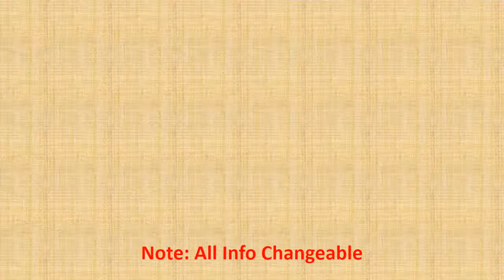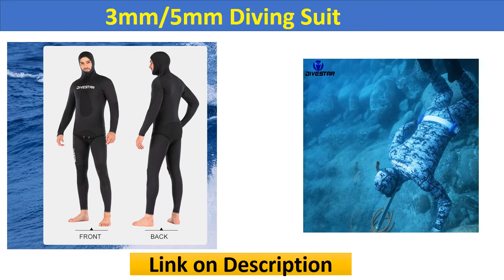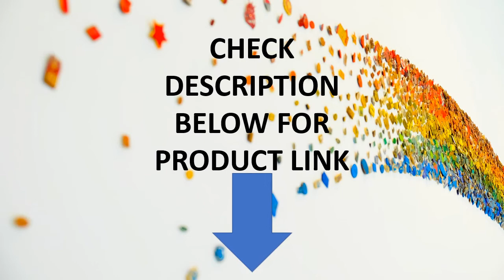Top 5 Best Scuba Diving Wetsuits In 2020 - Buy Now Aliexpress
Check The Link for Buy & Details:
1. Men's Dry Breathable Drysuit Blue Waterproof Front Zip Completely Dry suit Rescue Extreme surface Dry Suit Kayak Dive Scuba

2. 3mm/5mm Diving Suit Latent Outdoor Camouflage Hunting Fish Suit Hooded Warm Split Scuba Diving Surfing Spearfishing

3. LIFURIOUS 5MM Scuba Diving Suits for Men 2 Pieces Long Sleeve Keep Warm Wetsuits Spearfishing Rash Guards Surfing Swimsuits

4. HISEA Men 5mm Professional Neoprene Wetsuit Scuba Diving Suit Fleece Lining Warm Snorkeling Kite Surfing Swim Suit 2019

5. Slinx 5mm Women Scuba Dive Wet Suit Long Sleeve Neoprene Fleece Lining Warm Wetsuit for Winter Surfing Snorkeling Spearfishing

scuba suit Review
Best scuba diving suit Review
scuba diving suit
scuba suit
scubapro wetsuit
deep sea divin
scuba dry suit
scuba diving outfit
diving dry suit
scuba diving dry suit
Men's Dry Breathable Drysuit
Women Scuba Dive Wet Suit
Wetsuit Scuba Diving
Scuba Diving Suit
Scuba Diving Suits for Men
Diving Suits
Hunting Fish Suit
Diving Suit Latent
Surfing Swim Suit
Top 5 Best Scuba Diving Wetsuits In 2020
Diving Wetsuits
Wetsuits
scuba suit
scubapro wetsuit
scuba diving suit
deep sea diving suit
scuba dry suit
scubapro drysuit
scuba diving outfit
old scuba suit
diving dry suit
womens scuba wetsuit
7mm wetsuit womens
deep sea diving suit for sale
best wetsuit for diving
old school diving suit
scuba diving suit price
scuba suits for womens
old deep sea diving suit
old scuba diving suit
best scuba wetsuits 2018
scubapro 5mm wetsuit
best scuba wetsuits 2019
diving drysuit sale
first scuba suit
skin diving suit
diving suit for sale
padi dry suit
best 7mm wetsuit
best womens scuba wetsuit
best scuba drysuit 2018
scubapro semi dry suit
best diving suit
underwater diving suit
oceanic drysuit
diving suit for ladies
plus size scuba suit
scuba wetsuit sale
old diving gear
mens scuba wetsuit
kids diving suit
scubapro womens wetsuit
old fashioned scuba suit
deep sea diving suit 2018
old underwater suit
womens drysuit scuba
7mm semi dry wetsuit
scuba drysuit sale
vintage deep sea diving suit
5mm scuba wetsuit
mares diving suit
scubapro semi dry wetsuit
wetsuits for scuba diving
old school scuba suit
best scuba diving wetsuits
modern deep sea diving suit
scubapro everdry 4 drysuit
navy deep sea diving suit
best scuba drysuit 2019
diving oxygen tank suit
scubapro wetsuit 3mm
camo scuba wetsuit
best diving wetsuits 2018
best womens wetsuit for scuba diving
scuba diving skins
padi dry suit diver
mares wetsuit 3mm
neoprene diving suit
scubapro drysuit boots
3mm scuba wetsuit
women's scuba diving wetsuits
deep sea diving suit old
old timey scuba suit
scubapro shorty wetsuits
scubapro wetsuit everflex
full diving suit
best drysuit for diving
shorty dive suit
metal scuba suit
mens diving suit
scubapro suit
scuba diving suits for sale
scuba shorty wetsuit
custom scuba wetsuit
vintage scuba suit
scuba diving wetsuits 5mm
womens 5mm scuba wetsuit
colorful scuba wetsuits
full body scuba suit
old fashioned deep sea diving suit
best scuba drysuit
scuba suit price
scubapro neoprene drysuit
kids scuba suit
scubapro sport wetsuit
wetsuits scuba
deep diving suits
scubapro wetsuit sizing
sea diving suit
best scuba suit
scubapro everflex 5mm wetsuit